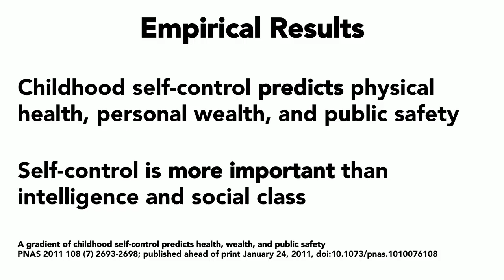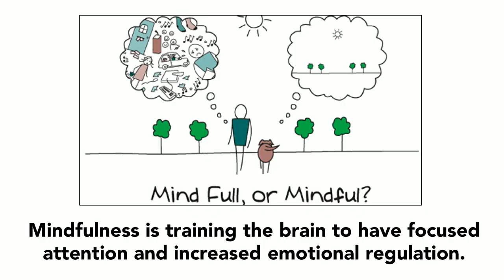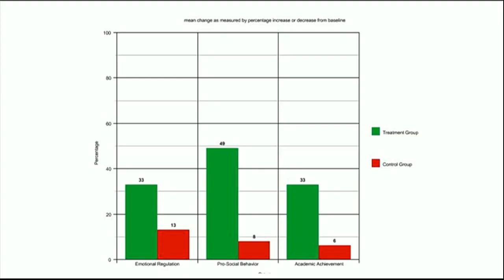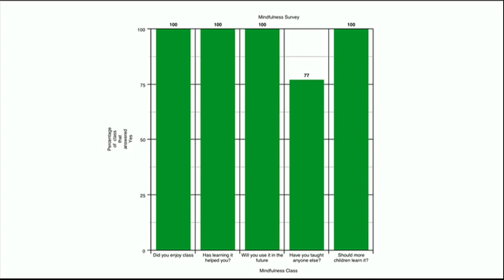Why Aren't We Teaching You Mindfulness | AnneMarie Rossi | TEDxYouth@MileHigh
In this powerful talk, an instructor bringing mindfulness to shelters shares her research into how mindfulness can set us up for success and break cycles of transgenerational trauma.

AnneMarie Rossi is the founder and director of Be Mindful, a non-profit association of mindfulness instructors dedicated to making the practice accessible to all. They currently teach in Denver Public Schools, St. Vrain Public Schools, Urban Peak Youth Homeless Center, and through the Red Cross. While recently completing her undergraduate work at the University of Colorado Denver, she won the Undergraduate Research Opportunities Program Grant to complete
research on the impacts of mindfulness instruction on 4th grade students in a Denver Public School.